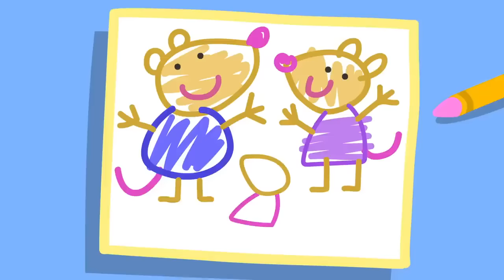The Coffee Break On The Big Hill! ☕️ | Peppa Pig Official Full Episodes